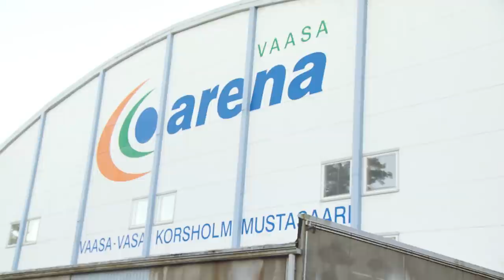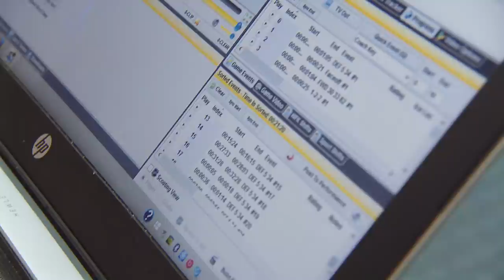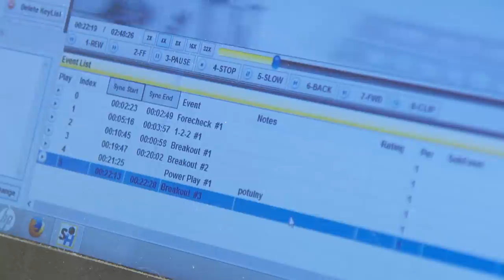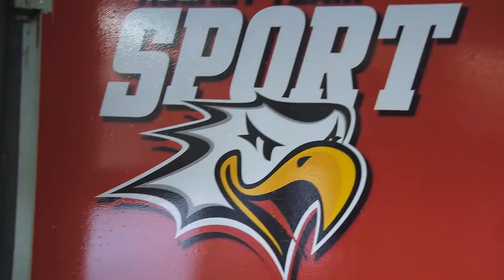Kotkan matkassa 2015-2016 - osa 4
Kotkan matkassa -sarjan neljännessä osassa perehdytään videovalmennukseen.

Seuraa Aleksi Laaksoa Instagramissa ja näe ennakkomaistiäisia tulevista osista: @laaksoallu

Sarjan on tuottanut Spin Off Media / Janne Siirilä